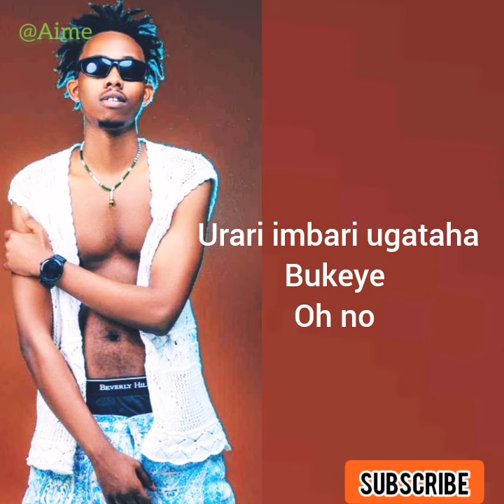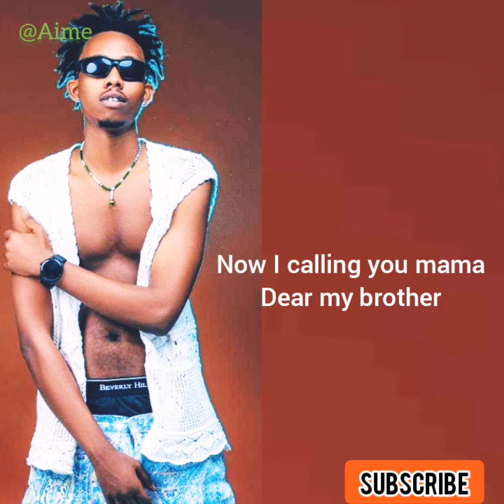Shadia lyrics by Afrique (official 4K lyrics)